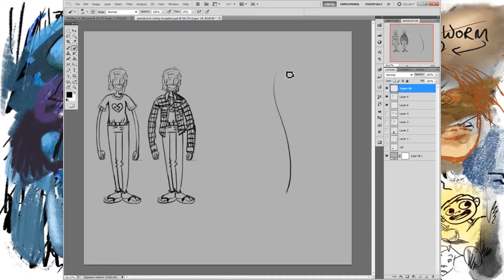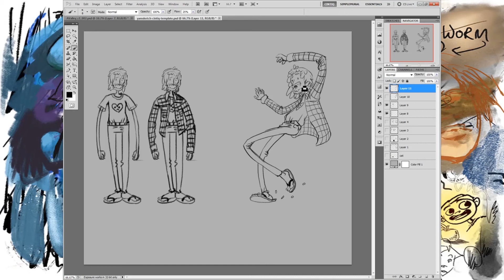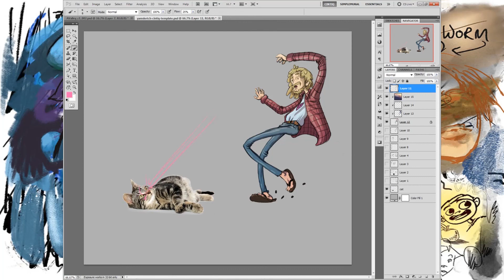How to Design a Character - PART 4 | How To Draw Stuff on yamsketch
We finish the shy hippy who's afraid of cats! Part 4 of this series on character design for comics, animation, games or whatever.

Alright, my Doodlin's! Time to draw!

Be kind, draw well, stop touching my monitor with those grubby fingers.